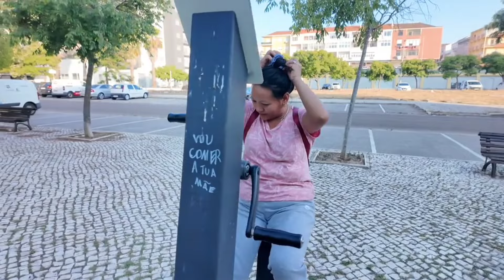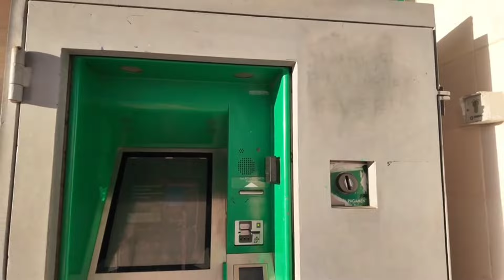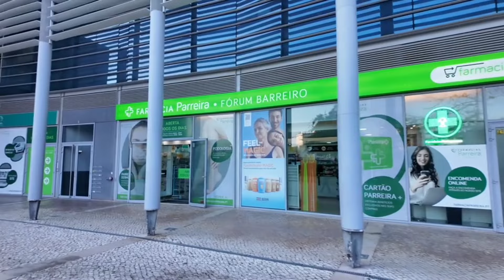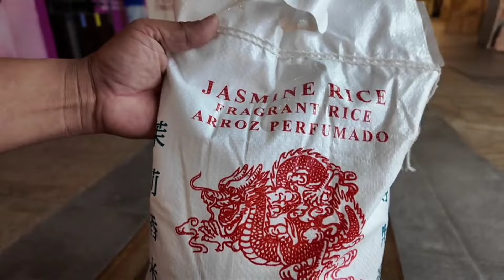पोर्चुगल फेरि यसरी खुल्दै | साझको समय जीवन सङ्गिनिको साथ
पोर्चुगल फेरि यसरी खुल्दै छ ? साझको समय जीवन सङ्गिनिको साथ